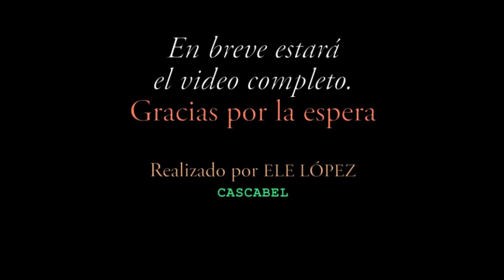Trailer Semana Santa 2012 Puente Genil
Aqui os dejo el trailer de mi video de Semana Santa de Puente Genil
Para q la espera sea mas corta!
Espero q os guste
Realización y edición Elena López Plaza